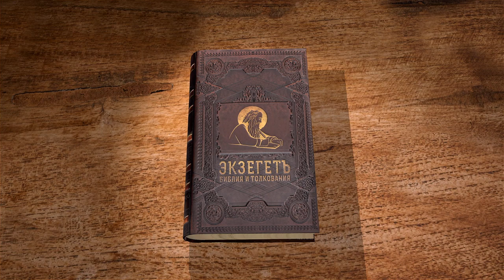Книга пророка Наума. Глава 2. " Вот, Я — на тебя! ". Священник Антоний Лакирев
В сегодняшнем видео вместе со священником Антонием Лакиревым продолжаем цикл бесед на книгу пророка Наума. Читаем главу 2.
Осада и падение Ниневии.